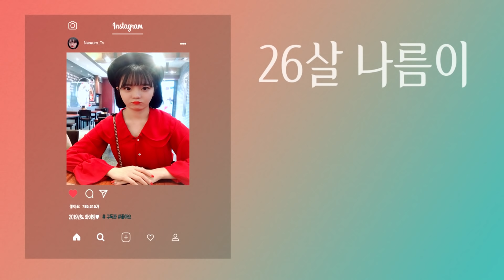★총결산 ★유튜브 인기메뉴들 총 집합!! 유튜버들은 이걸 왜 먹을까? 후후 나름이 먹방 MUKBANG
나름이네 식당
1호점 탕수육 전문점/ 용이네 탕슉/부산 부산진구 동천로85번길 18/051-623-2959
2호점 짬뽕 전문점/용이네 가마솥짬뽕 /부산 부산진구 서전로58번길 91/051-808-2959

*인스타 - nareum_tv

*BGM
달달한아이들
 -  Fall Picnic